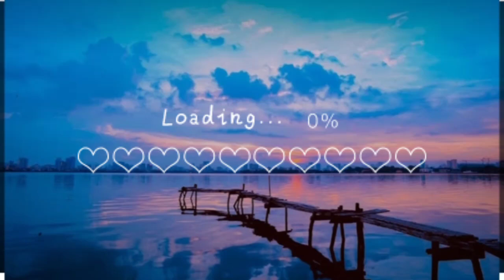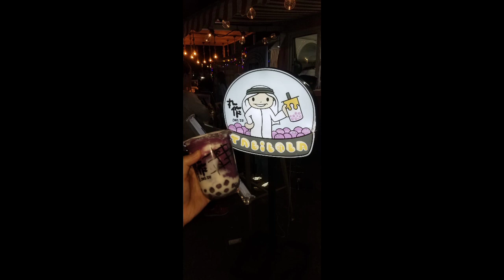Vlog#30 MY FIFA WORLD CUP 2022 EXPERIENCE IN DOHA, QATAR